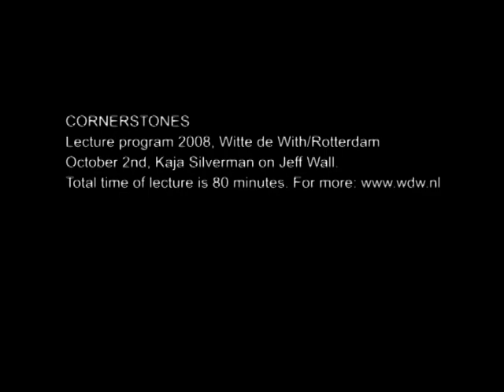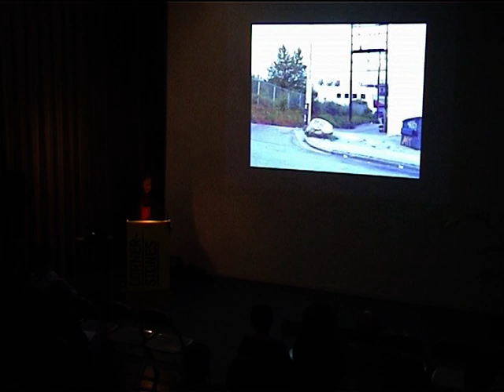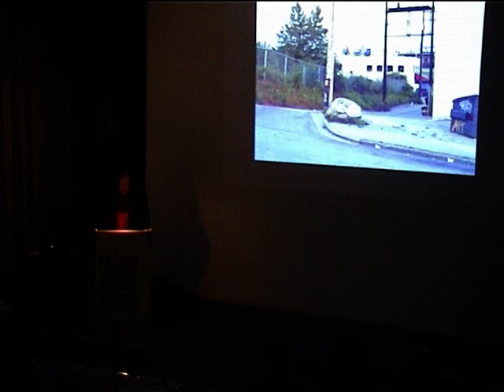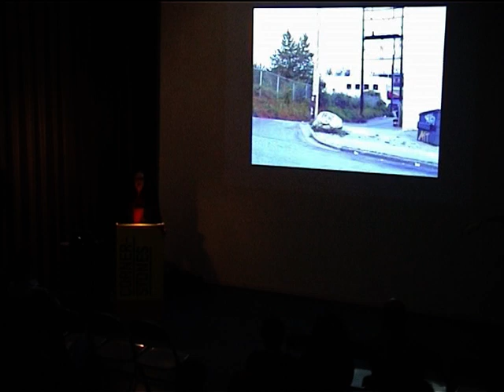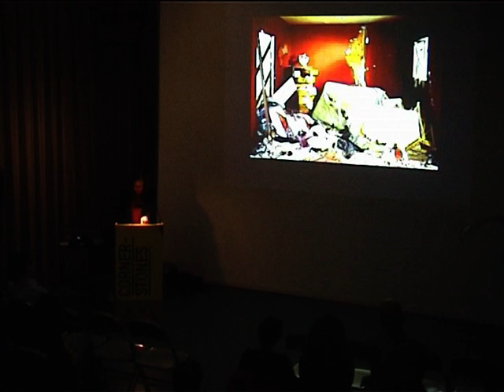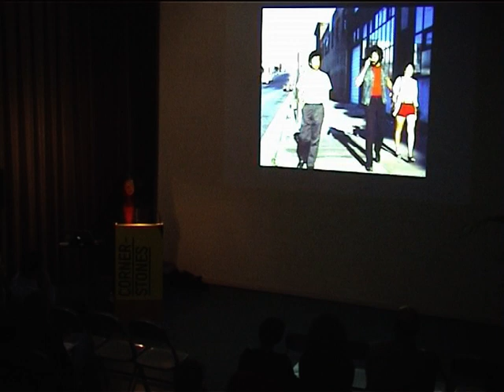CORNERSTONES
CORNERSTONES Lecture program 2008, Witte de With/Rotterdam.October 2nd, Kaja Silverman on Jeff Wall For more